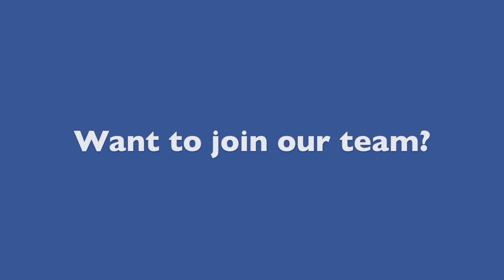Join our team of Educational Psychologists - Alex's Story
Want to join our amazing team of educational psychologists? Alex tells us more about working at West Sussex and the support she received as a trainee.